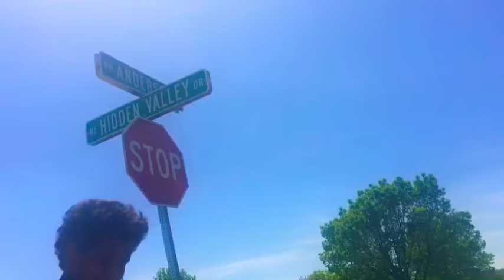Riding baby toy down huge hill (SULLY ALMOST DIED!)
Leave a 👍